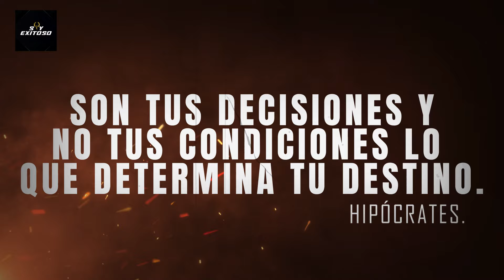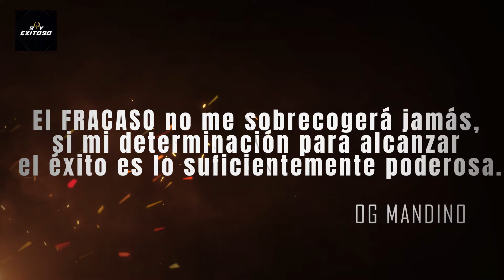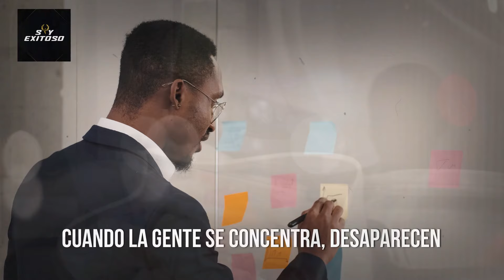NO VOLVERÁS A SER VAGO Y POBRE DESPUÉS DE HACER ESTO, AHORRA 30 AÑOS EN MEDIA HORA KIYOSAKI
Enfrentar el cambio también significa “Pagar un precio”. Pero también no cambiar implica pagar otro precio, sólo que, en este caso, el demorarse en cambiar conlleva a un sobreprecio. NO VOVLERÁS A SER VAGO Y POBRE DESPUÉS DE VER ESTO.

►VIDEOS: ENVATO.